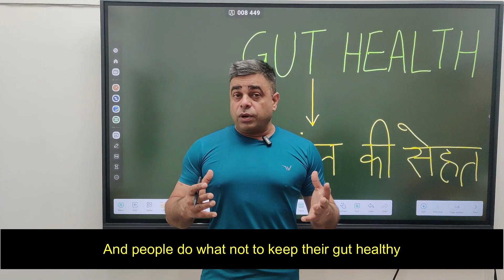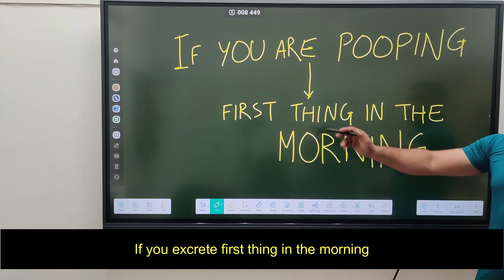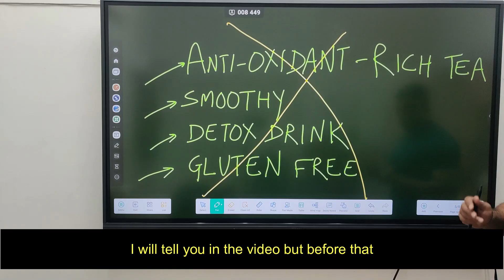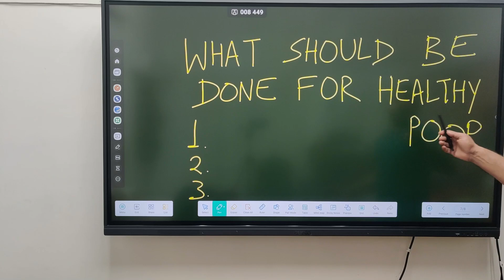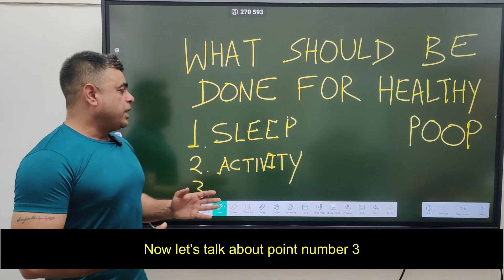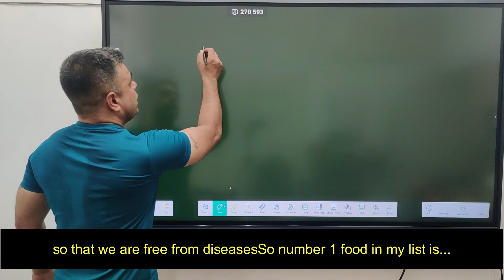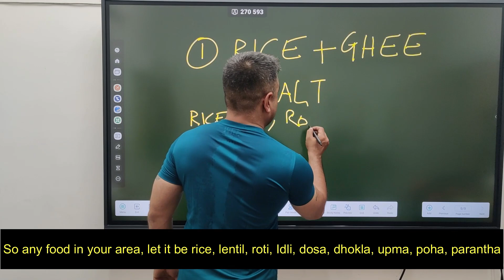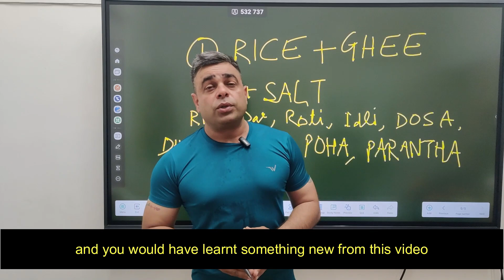How To Improve Gut Health - पेट को स्वस्थ कैसे बनाएं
How to MAINTAIN GOOD GUT HEALTH | Foods and Diet | Prebiotics and Probiotics

Our gut has an incredible variety of microbes that play a major role in deciding our health status and immune status. An unhealthy gut manifests itself by various signs and symptoms like weight changes, digestive issues, skin problems. Correction of food and diet to improve and maintain good gut health is required in such cases. Maintaining good gut health naturally can be easily achieved by including diverse foods, prebiotics and probiotics in the diet.

Find out details about gut health, signs and symptoms of an unhealthy gut, and foods to maintain good gut health in the video.

Did you know our immunity is 70% from digestive system? | How to improve gut health?
The best Probiotic foods to improve gut health
7 Signs Of Unhealthy Gut And How To Improve Gut Health?
Increase Gut Bacteria Diversity: Here's How
Your Gut Microbiome: The Most Important Organ You’ve Never Heard Of
Probiotics Benefits  | Improve Gut Health
probiotics
microbiome
benefits of probiotics
improve gut health
what are probiotics
probiotics weight loss
probiotics foods
probiotics side effects
good bacteria
good bacteria vs bad bacteria
microbiome diet
digestive health
how to improve gut bacteria
Bacteria gut